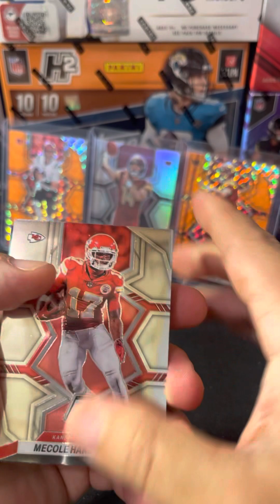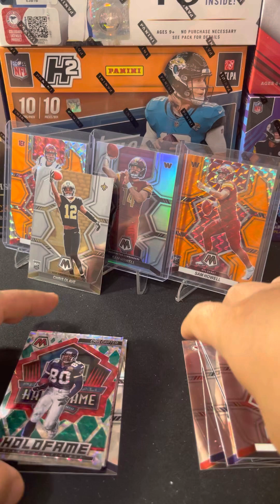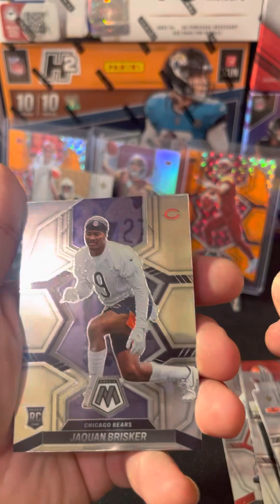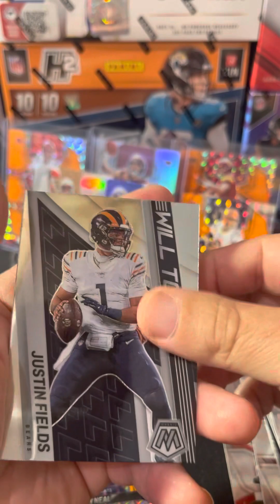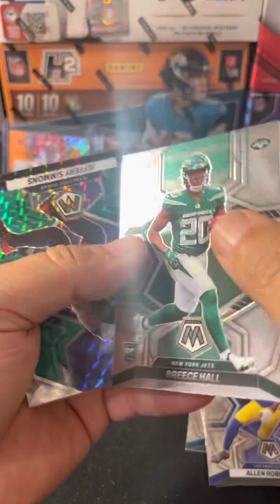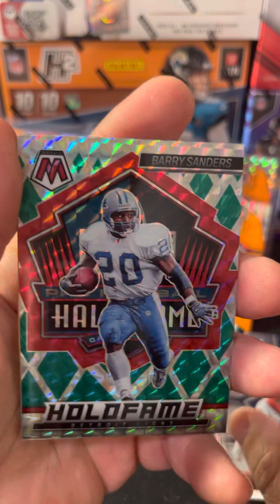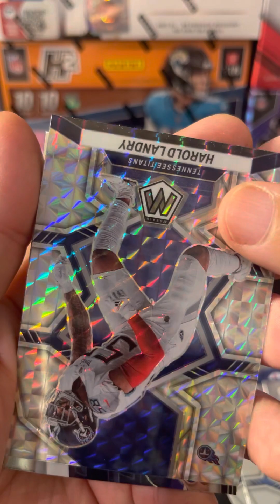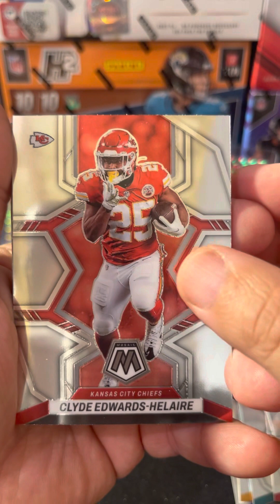Panini 2022 mosaic football rip cello,hanger and a blaster box searching for SP and SSP